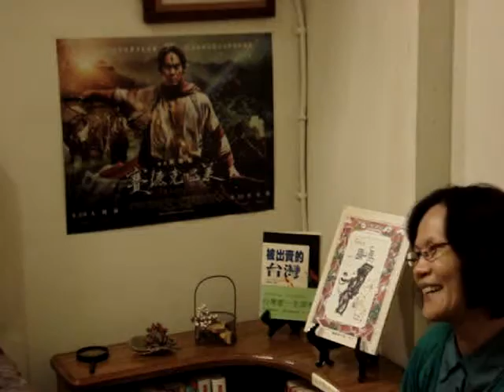台灣圖書室講座：0825-陳依文：文字中的光 --- 現代詩的力與美 (下)